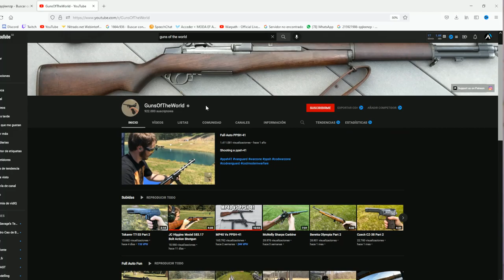HELL LET LOOSE | Curiosidades ARMAS HLL - Armamento Estadounidense